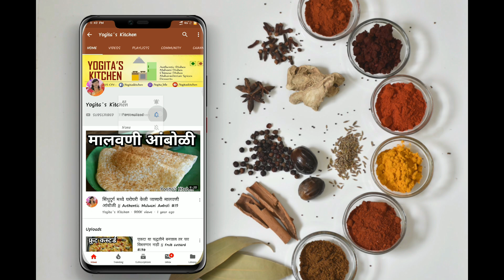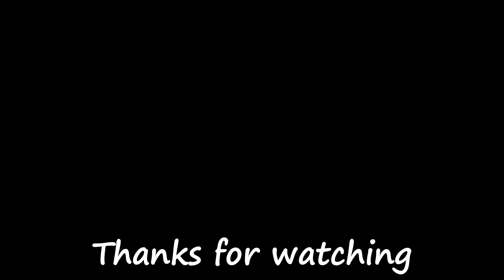आमरखंड | बाजारसारखा आम्रखंड तोही इतक्या झटपट, बनवताय ना मग? || Aamrakhand #219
Must Watch :-

Camera - Nikon D3400

Tripod - Vanguard Aluminium Tripod Espod CX 203 AGH

Boya BY-M1 Omni Directional Lavalier Condenser Microphone -